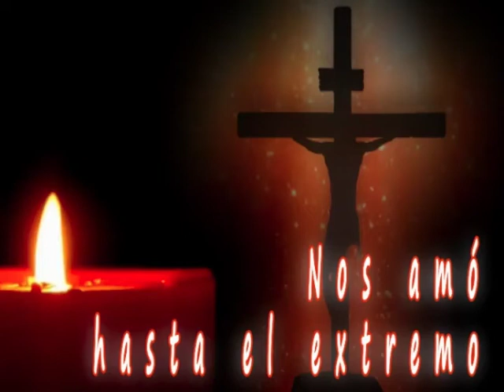Pase lo que pase !... No Dudes !... - P. Santiago Martin FM - Miércoles Santo 17.04.19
" ¡ Pase lo que pase !... No Dudes !..."
- Evangelio y Homilía, del Miércoles Santo, Solemnidad.
P. Santiago Martín FM - 17 de Abril, 2019.
Evangelio: (Mateo 26, 14-25) - El Hijo del hombre se va, como está escrito; pero, ¡ay del que va a entregarlo !...